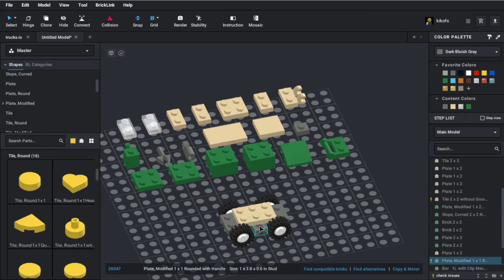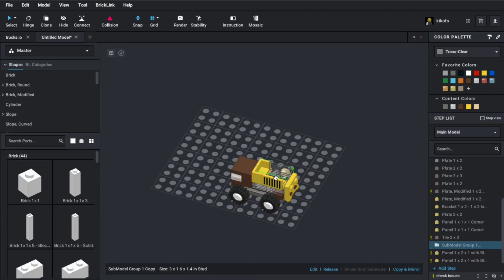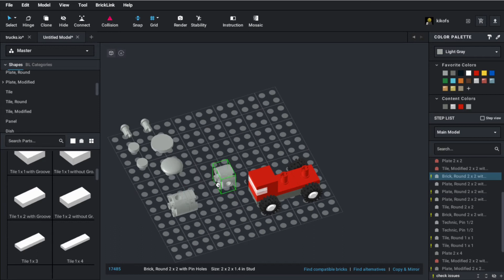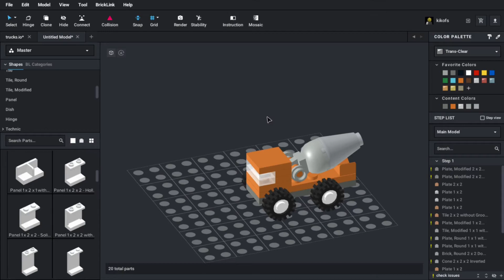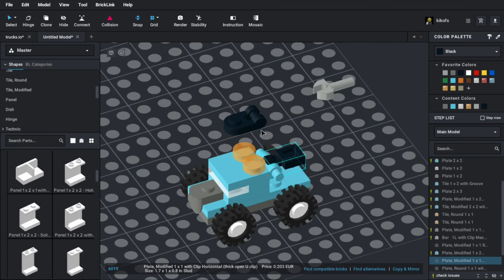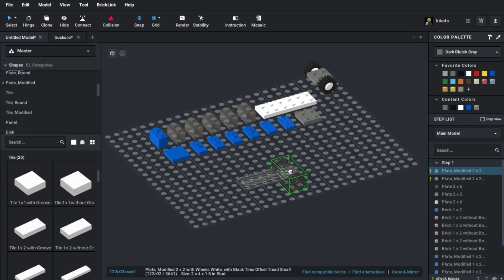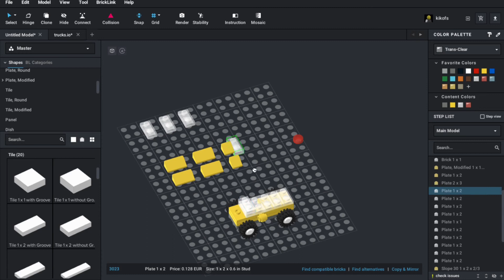Stud.io Lego MicroTrucks and MicroBuses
Let's build some bricks!!

In this video we will build super funny microtrucks and buses!
such fun with so few bricks!!
Don't miss the animation in the end that I did specialy for you builders!

______Video content______

00:00 Intro
00:44 Garbage truck
01:20 Dump truck
01:56 Tank truck
02:27 Concret mixer truck
03:10 Box truck
03:39 Tow truck
04:17 Bus
04:51 British bus
05:36 City bus
06:02 School bus
06:39 Animations!
07:42 Final comments